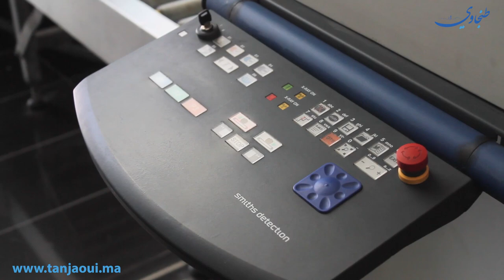هذا هو المقر الجديد للمنطقة الأمنية لميناء طنجة المتوسط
في إطار الإستراتيجية الأمنية الجديدة التي تنهجها المديرية العامة للأمن الوطني، وحرصها على تقديم خدمات تتميز بالجودة وحسن الاستقبال وتبسيط المساطر الإدارية، افتتح بعد زوال اليوم،المقر الجديد للمنطقة الأمنية لميناء طنجة المتوسط.
حفل الافتتاح ، ترأسه عامل الفحص أنجرة، عبد الخالق المرزوقي، ورئيس وكالة طنجة المتوسط، فؤاد البريني، بالإضافة إلى والي أمن طنجة، أوعلا أولحتيت، الذين قاموا بجولة همت مرافق المفوضية الجديدة، والتي تستجيب وفق ولاية الأمن للمعايير المعمول بها ويتوفر على التجهيزات المطلوبة التي ستمكن الموظفين العاملين بالمنطقة من أداء واجبهم وتقديم خدمات أمنية بجودة عالية
وقال والي أمن طنجة في تصريحات للصحفيين عقب افتتاح المقر الجديد إن ولاية الأمن تسعى من خلال هذه البناية الجديدة تقيدم  خدمات أمنية على المستوى المطلوب، سواء للمغاربة أو الأجانب العابرين لهذه النقطة الحدودية الحساسة، وكذا محاربة جميع أشكال الجريمة العابرة للحدود، وتأمين مختلف المرافق المينائية بصفة عامة.
وأبرز المسؤول الأمني أن المديرية عملت على تعزيز هذه المنطقة الأمنية بالعنصر البشري اللازم، وكذا التجهيزات المطلوبة، التي ستمكن الموظفين العاملين بالمنطقة من أداء واجبهم وتقديم خدمات أمنية على أحسن وجه، وذلك بتعاون مع جميع مكونات هذا المركب المينائي، من سلطة مينائية ومحلية وباقي المتدخلين من الأجهزة الأمنية.
ويتوفر المقر الجديد على عدة قاعات مخصصة للوضع تحت الحراسة النظرية ولمراقبة الأحداث، وكذا قاعة للاستجواب مجهزة بكاميرات التسجيل والمراقبة، ومكتب للمحامي، وكلها مرافق تتسم بمواصفات عصرية تتطابق مع مقتضيات الهيئات القانونية والحقوقية الوطنية والدولية.